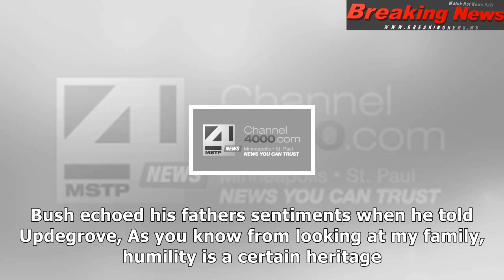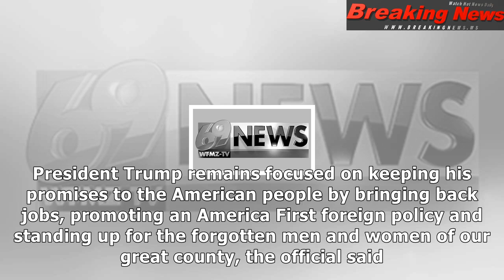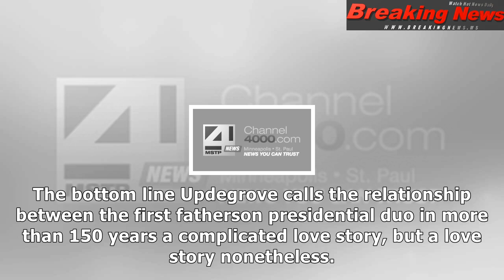George h.w. bush labels trump a 'blowhard' in new book